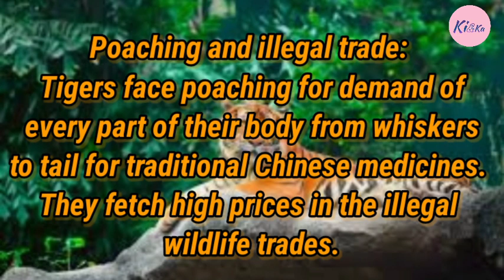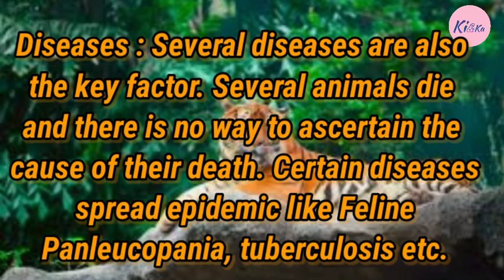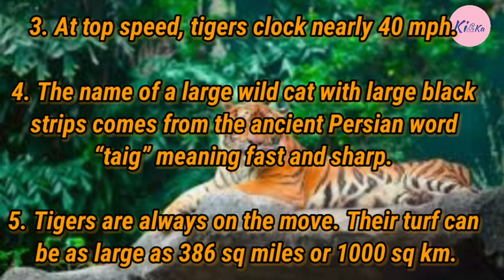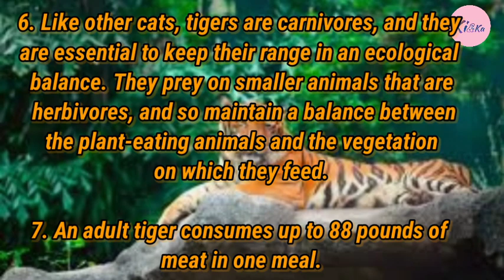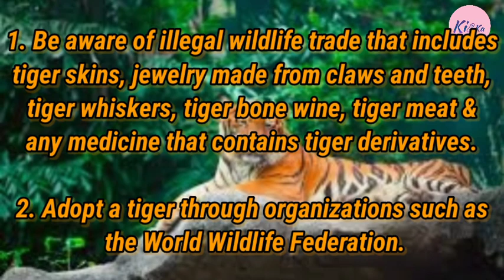International Tiger Day || facts about tigers || paragraph || speech || short essay || few lines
International Tiger Day 2024, also called as the Global Tiger Day 2024, is observed every year on July 29 to raise awareness about the magnificent but endangered animal. The day is a reminder of the collective effort of 13 tiger range countries which came together to create TX2- the global goal to double the wild tigers' population in 2022. Let's learn about the aim , history & significance of the day in this video. This video also shed light on facts about tiger .

For 10 lines / paragraph / short essay /speech on world environment day theme 2020

For 10 lines / paragraph / short essay /speech on world environment day

For 10 lines on World food safety day ( 7th June) / paragraph/ short essay/ speech

For 10 lines on World day against child labour ( 12th June) / paragraph/ short essay/ speech

For 10 lines on World blood donor day ( 14th June) / paragraph/ short essay/ speech

world autistic pride day

World refugee day